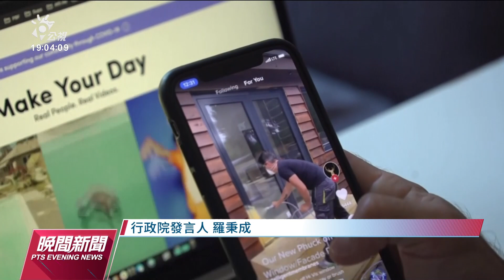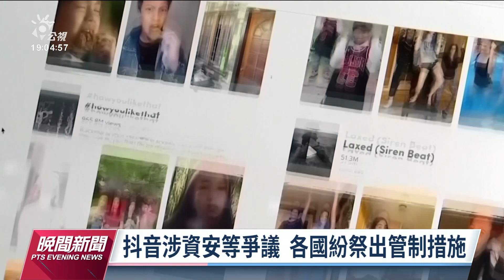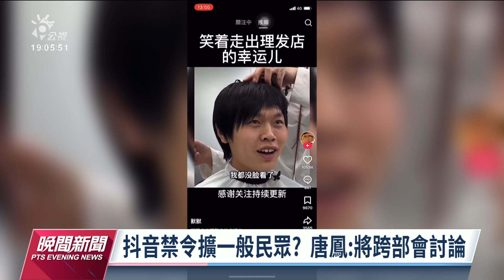行政院所屬部會禁抖音 建議另4院比照辦理｜20221212 公視晚間新聞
數位發展部日前公告，因為資安疑慮，行政院及轄管的各部會禁用抖音（TikTok）。政院今（12）日進一步表態，建議禁用令納入考試院、監察院、立法院及司法院，並評估公務員若違反規定可懲處。資安專家分析，公部門使用抖音，有資安疑慮，機密文件恐怕遭到竊取回傳，部分內容對兒少不洽當，在多個國家也都被管制。